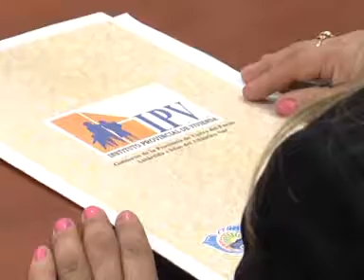Reconocimiento de ocupación de lotes a la iglesia "Jesús es el Rey"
La Gobernadora Rosana Bertone, entrego el reconocimiento de ocupación de lotes a la iglesia "Jesús es el Rey" y fundación "El Refugio Asistencial y Social" que trabajan en la atención social con vecinos de la Margen Sur.